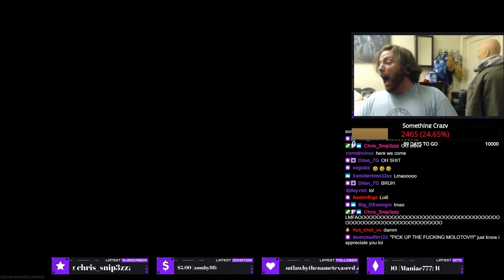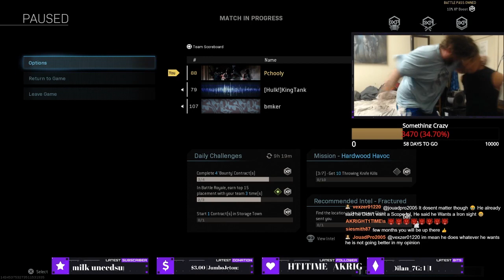BEST PCHOOLY RAGES OF 2020